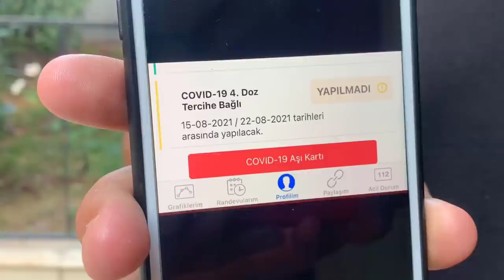4. Doz Aşı - Skeç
4. Doz Aşı isimli skecimiz yayında iyi seyirler dileriz...

OYUNCULAR
Rıdvan Kevrek
Nasih Öner
Serhat Uzun
Mustafa Kevrek
Arif Azık

MÜZİK
GELDE OYNAMA SIMDI VOL.23 ( NUMAN KARACA )